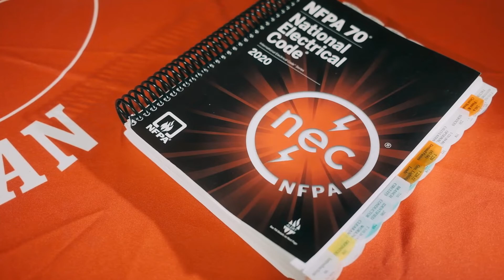Pittsburg State University Electrical Technology Program Promo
Promotional video of Pittsburg State University Electrical Technology Program.

Creator- Seth Potter (2022)